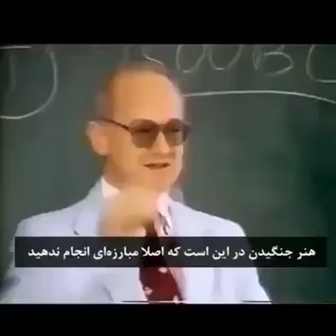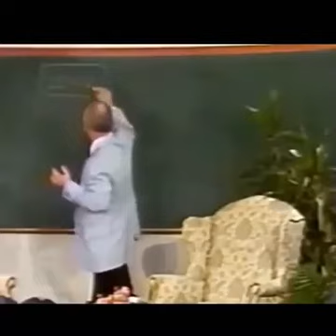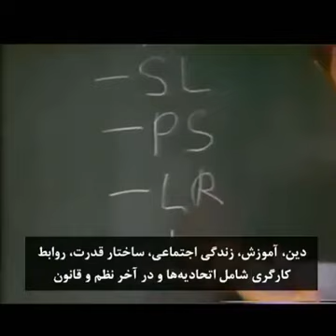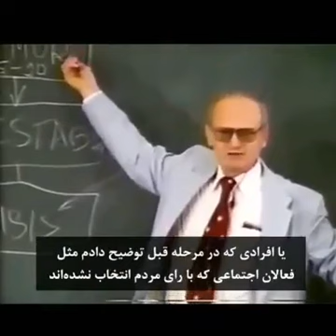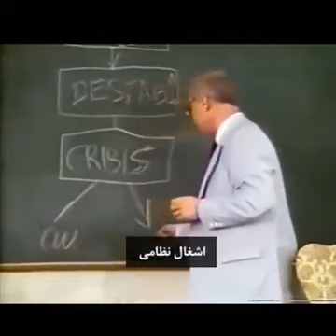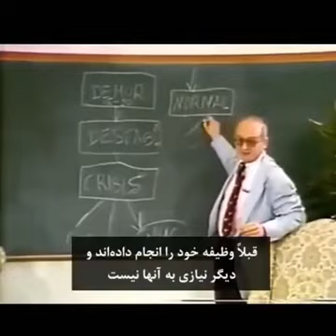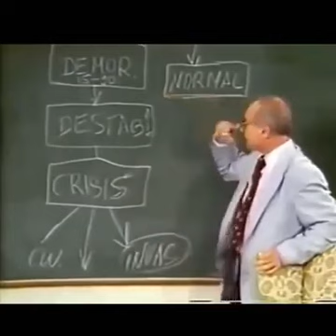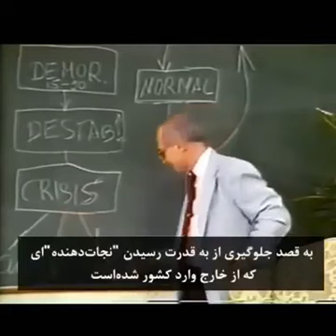آموزش براندازی توسط CIA / مقایسه با وضع ایران؛ تکان دهنده است.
🎥 سرویس‌های جاسوسی، هر ۳۰ تا ۴۰ سال یکبار بخشی از اسناد طبقه ‌بندی ‌شده خود را منتشر می‌کنند. این فیلم، متعلق به یکی از کلاس‌های آموزشی سازمان CIA در اواسط دهه 1980 میلادی است.

🔸در این فیلم یکی از افسران ارشد این سازمان، مراحل و روش‌های براندازی یک حکومت مخالف آمریکا را به دانشجویان خود آموزش می‌دهد. مقايسه مطالب اين فيلم با شرايط ميهن ما، آموزنده است.